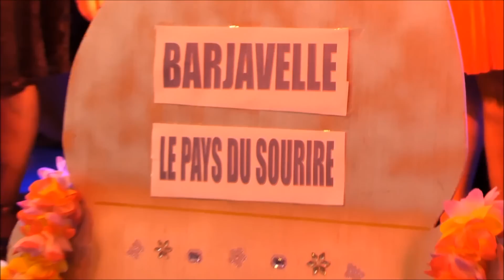Damien POYARD. 5ème Anniversaire des Arcades de Barjavelle (63).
Une journée dingue, dingue, avec tous les barjots des Arcades!.